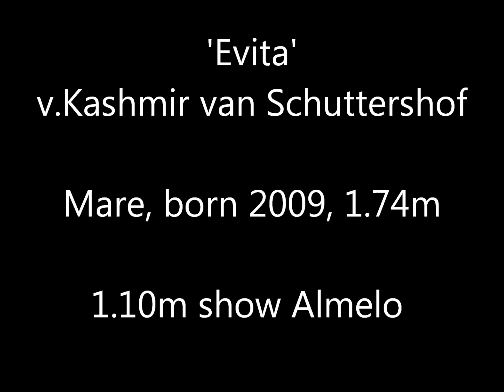Evita (v.Kashmir v Schutterhof) 1.10m show Almelo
Mare, 1.74m, Bay. v.Kashmir v Schuttershof x Wolfgang x Iroko.
Closely related to GP horse Whitney (v.Oklund) with Tiffany Foster.